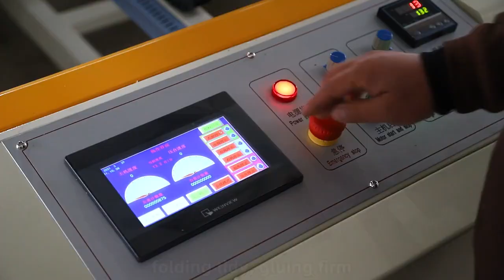double pieces folder gluer